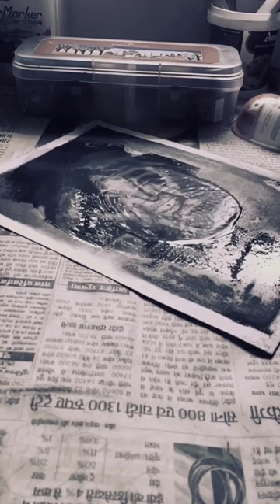Ganapati bappa morya